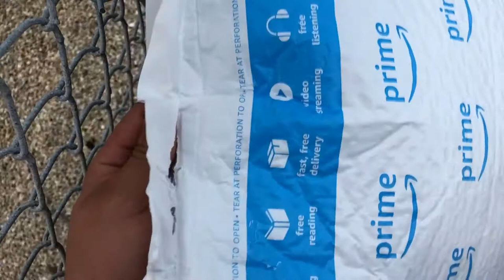Husky puppy Hachi Meets A Cowboy!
Hachi gets a new costume and I could not wait until Thursday to upload a new video!! This cowboy is also hachis new friend or "Partner in Crime". We will be using him in an upcoming video at a festival in Clewiston Florida. The Clewiston Sugar Festival!

Whichever name gets the most likes will be his name!